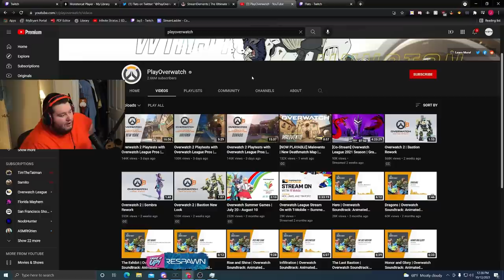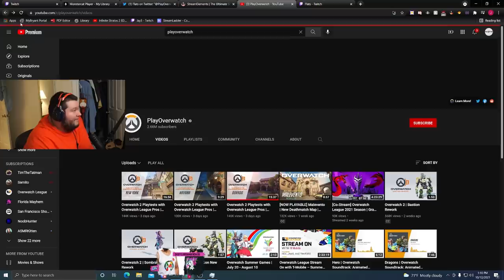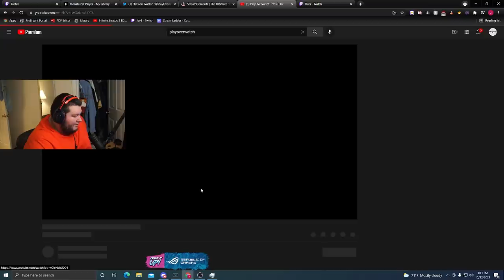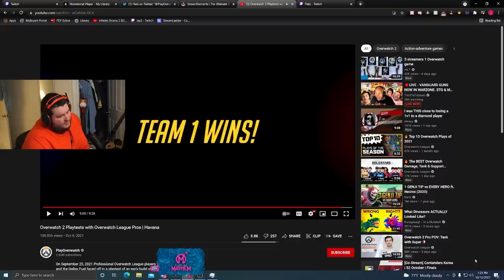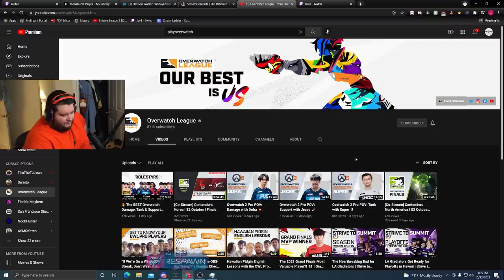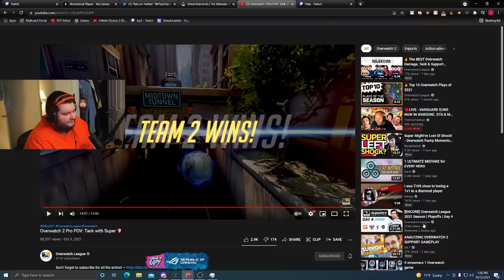Flats reacts to OW2 tank gameplay